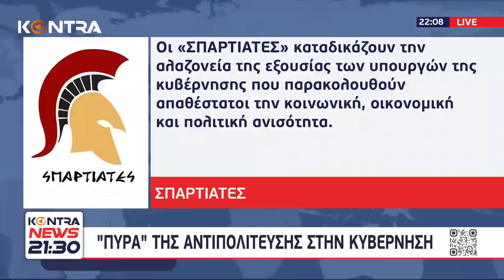Blue Horizon - ΠΕΝΕΝ: Δεν τηρήθηκε το πρωτόκολλο - Ο Αντώνης Νταλακογεώργος πρόεδρος της ΠΕΝΕΝ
Ο Αντώνης Νταλακογεώργος πρόεδρος στη Πανελλήνια Ένωση Ναυτών Εμπορικού Ναυτικού (ΠΕΝΕΝ) - Πως πνίγηκε ο Αντώνης Καρυώτης από το πλήρωμα του πλοίου στο Kontra News 21:30 με τον Πάνο Χαρίτο